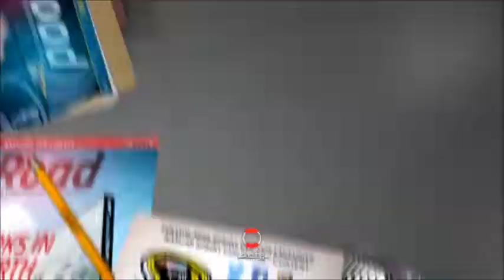NASCAR 15/Demo - Gameplay - Finished. 28th